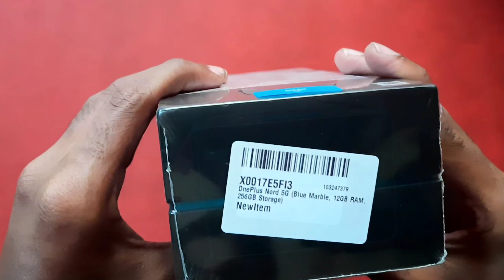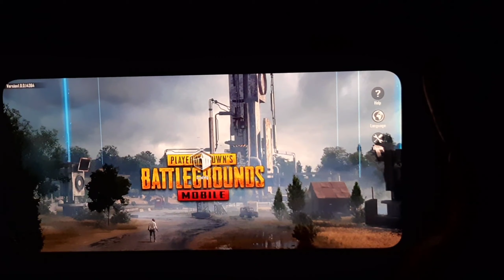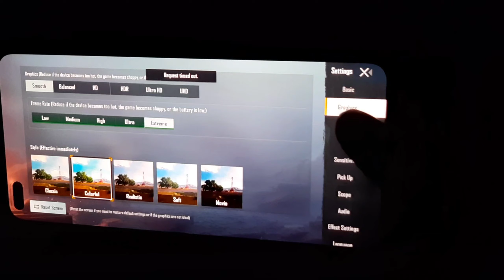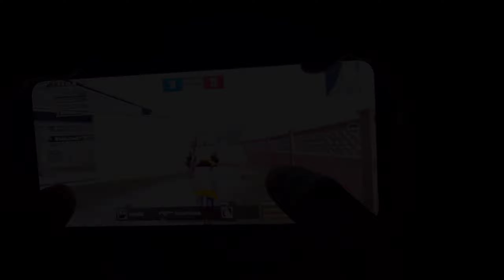One plus Nord unboxing | pubg test |60 fps smooth+extreme|samu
Hey guys this is my first unboxing video
I used to play pubg with low-end device which is so laggy and also i have uploaded the struggles facing with that device so I quit pubg and I didn't played for long time and I'm back here with a new device
btw device is so smooth 90hz and the display is very awesome